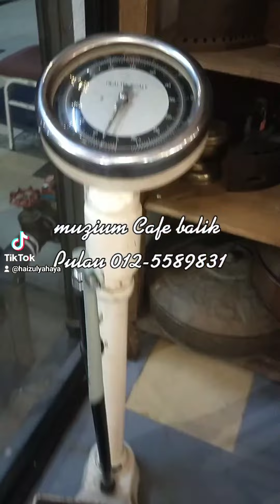muzium Cafe balik Pulau Penang 0125589831